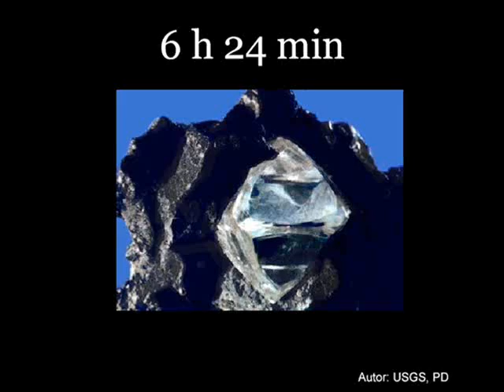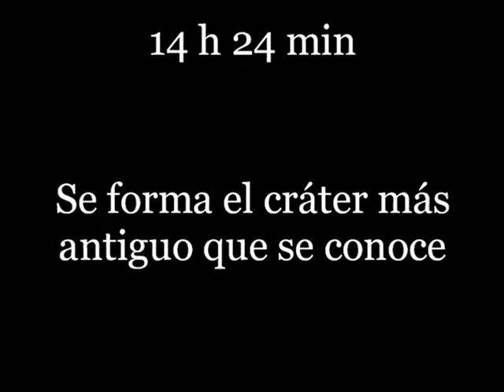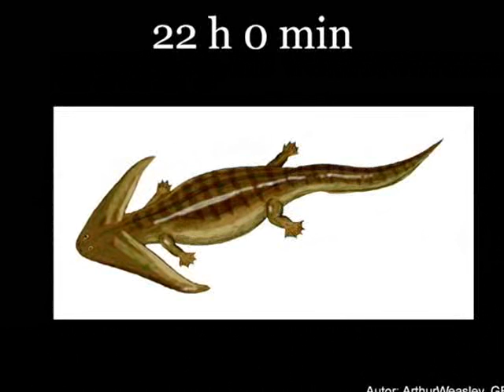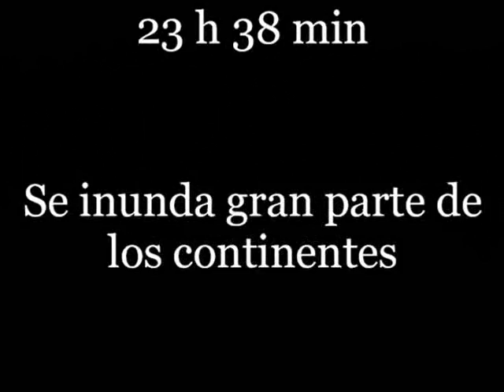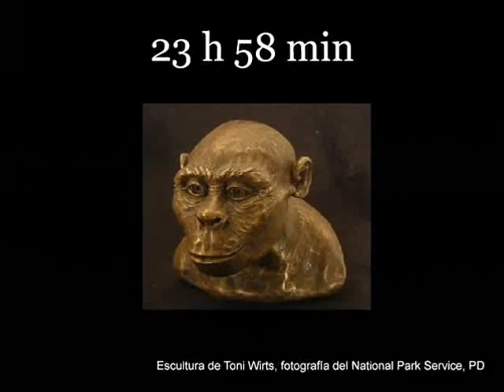Historia de la Tierra en 24 horas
Este video muestra la Historia de la Tierra sintetizada en 24 horas. Desde la formación de ésta a partir del disco protoplanetario hasta hoy.